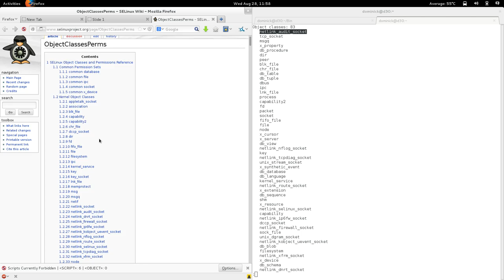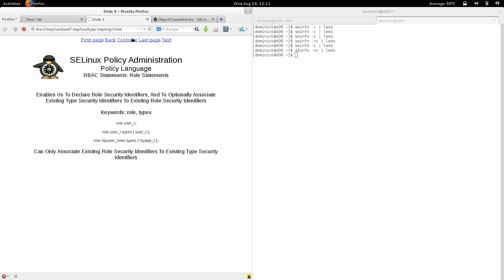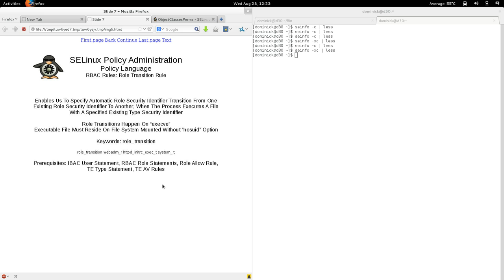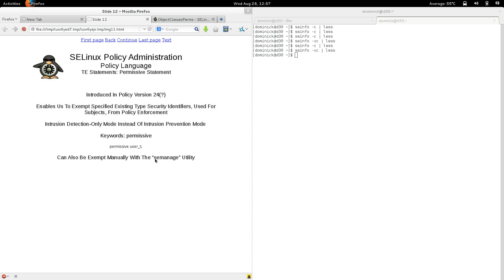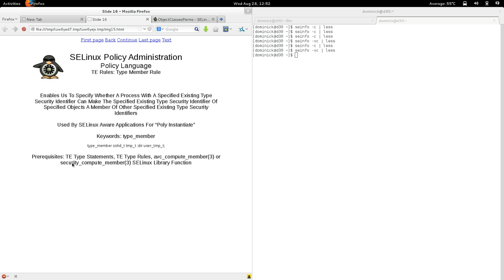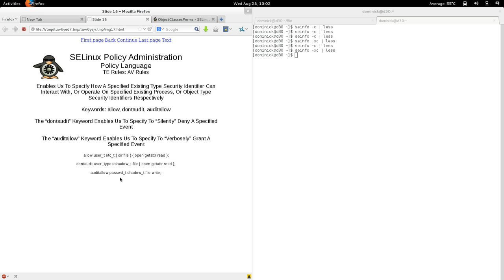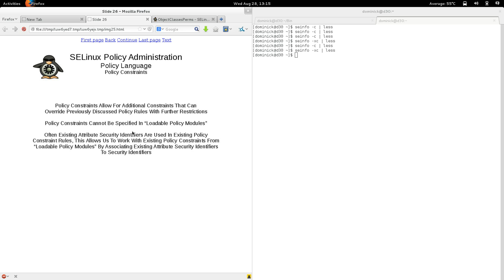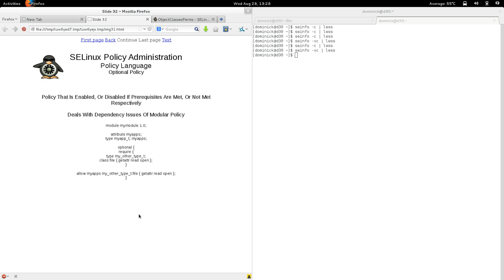2 policy language